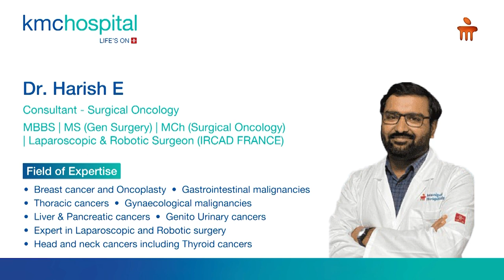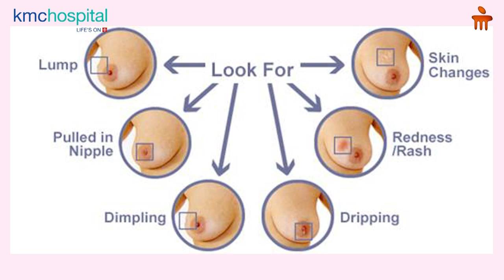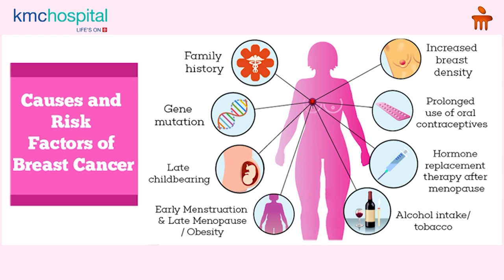KMC Hospital Mangaluru | Breast Cancer Awareness | Dr. Harish E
On the occasion of Breast Cancer Awareness Month, Dr. Harish E, Consultant - Surgical Oncology, KMC Hospital Mangaluru, speaks about the importance of awareness in order to detect the condition early and treat it effectively. He shares some symptoms to look out for, risk factors associated with it, and also some tips of preventing this disease.